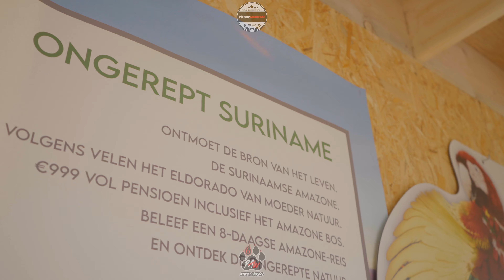2022 🇳🇱🇸🇷 Floriade Almere voor de Surinaamse Stand. Merchandise by PictureMomentZ